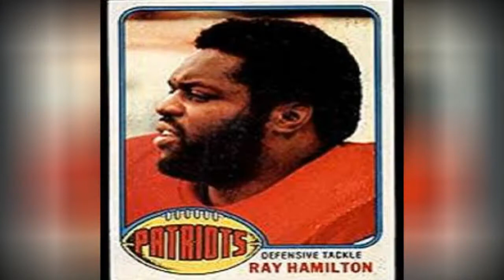The Best Nfl Players From Nebraska ➊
Here's a list of the best NFL players from Nebraska! The players on this list may not be household names, but many are solid role players and contributors. Most will not appear on lists of the greatest football players ever, but they did the Cornhusker State proud.
Vote for who you think are the top NFL players from Nebraska and add any you think are missing from the list.

0:00 - Intro
0:00:08 - Randy Rasmussen
0:00:18 - William R. Lyman
0:00:29 - Tony Wragge
0:00:38 - Rick Kane
0:00:47 - Doug Betters
0:00:58 - Ray Hamilton
0:01:07 - Zach Weigert
0:01:14 - Mick Tingelhoff
0:01:23 - Pat Fischer
0:01:32 - Russ Hochstein
0:01:42 - Scott Shanle
0:01:51 - Barrett Ruud
0:02:00 - Chris Kelsay
0:02:09 - Guy Chamberlin
0:02:19 - Dan Carpenter
0:02:28 - Tom Rathman
0:02:37 - Sam Koch
0:02:46 - Zach Miller
0:02:55 - Greg Zuerlein
0:03:05 - Danny Woodhead
0:03:14 - Ahman Green